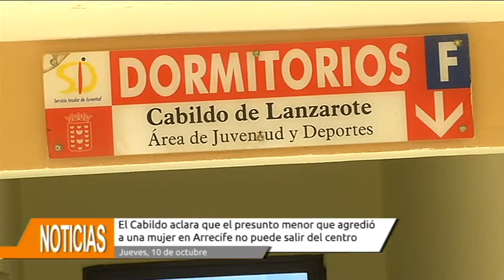Tutela y vigilancia para presunto agresor